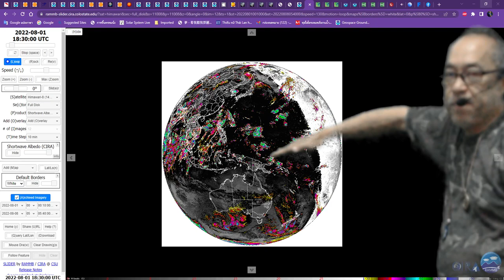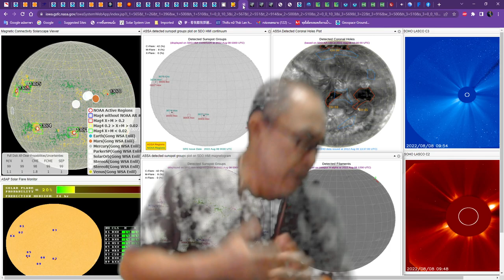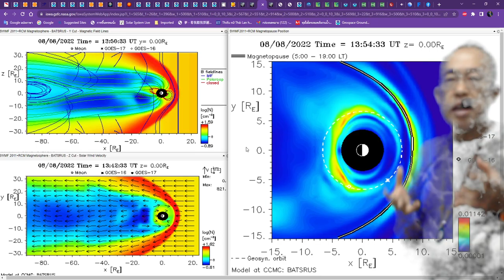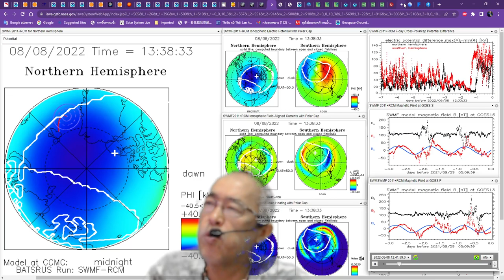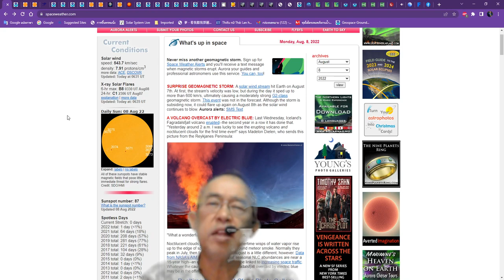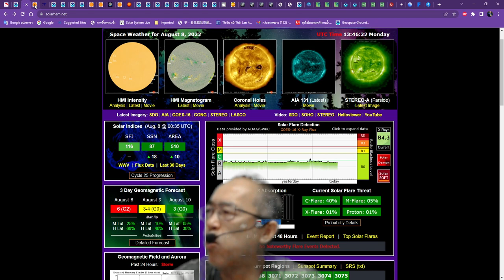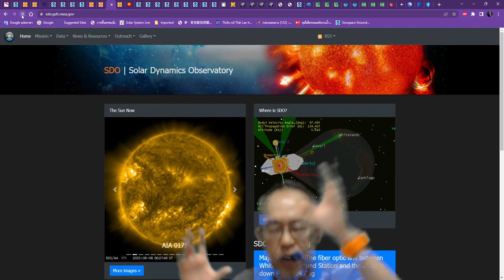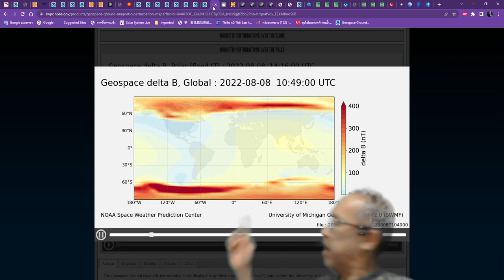๐๘๐๘๖๕๒๐๒๐ สนามแม่เหล็กบิดเบี้ยว ฝนจะตกมากทั่วโลกถึงคริสมาส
๐๘๐๘๖๕๒๐๒๐ สนามแม่เหล็กบิดเบี้ยว ฝนจะตกมากทั่วโลกถึงคริสมาส น้ำจะท่วมไปทุกพื้นที่ ท่วมมาก ท่วมน้อย สลับร้อนแสบผิว แล้ง หนาว น้้ำท่วม